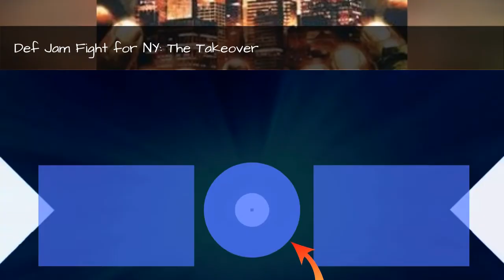Aki Corporation Games List 🌞 🌝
List of Aki Corporation games, including any Aki Corporation made games for any platform and console. This Aki Corporation games list features photos or box covers, and the release date of each game when available. This Aki Corporation video games library is sorted by popularity, so the most well-known releases are at the top of the list. The games on this list may have different publishers, but they were all developed by Aki Corporation. This list answers the questions, "What games were made by Aki Corporation?" and "Which games were developed by Aki Corporation?" List games include WWF No Mercy, WCW/nWo Revenge and many more.There are a lot of great Aki Corporation games, so use this list to find a few that you haven't played before. more
0:00 - Intro
0:00:08 - WWF WrestleMania 2000
0:00:24 - WWF No Mercy
0:00:31 - WCW/nWo Revenge
0:00:45 - WCW vs. the World
0:00:54 - WCW vs. nWo: World Tour
0:01:04 - Virtual Pro Wrestling 64
0:01:16 - Virtual Pro Wrestling 2: LdM KeishM
0:01:25 - Ultimate Muscle: Legends vs. New Generation
0:01:35 - SimCity DS 2
0:01:42 - SimCity DS
0:01:52 - Ready 2 Rumble: Revolution
0:02:04 - Mawashite Tsunageru Touch Panic
0:02:16 - Kinnikuman Muscle Grand Prix
0:02:27 - Def Jam: Fight for NY
0:02:39 - Def Jam Vendetta
0:02:52 - Def Jam Fight for NY: The Takeover